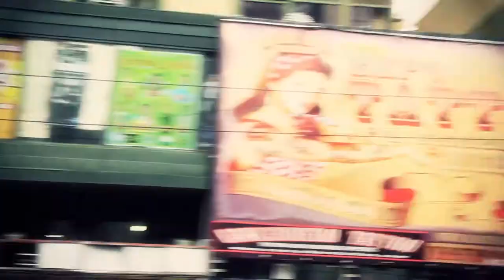MANDINGA TATTOO - APERTURA - (Nuevos programas a partir de Julio por El Garage TV)